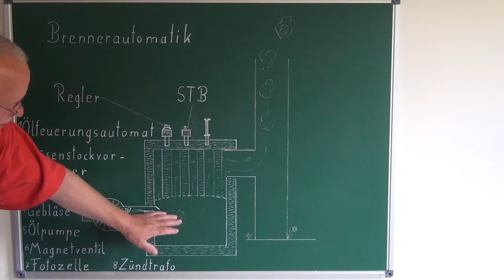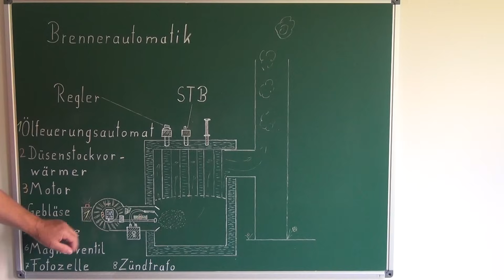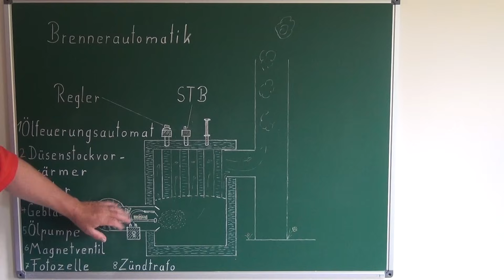Bauteile und Funktionsablauf von einem Ölbrenner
Ölbrenner - Gelbbrenner -  Brenneraufbau.und Funktion